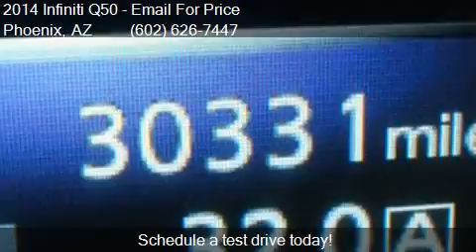2014 Infiniti Q50 for sale in Phoenix, AZ 85023 at EQUITY A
This 2014 Infiniti Q50  is for sale in Phoenix, AZ 85023 at EQUITY AUTO CENTER.

Engine: 3.7L V6
Transmission: Automatic 7-Speed
Color: Black
Mileage: 30229
Contact EQUITY AUTO CENTER 1645 W Bell Rd Phoenix, AZ 85023 to test drive this 2014 Infiniti Q50  today.